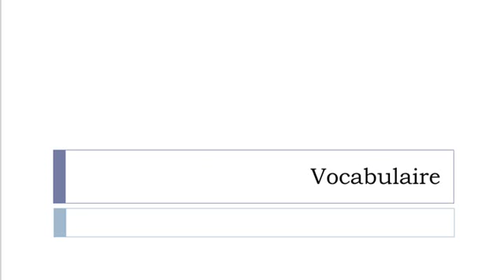Imparare il francese = Vocabolario = dispositivo antinquinamento